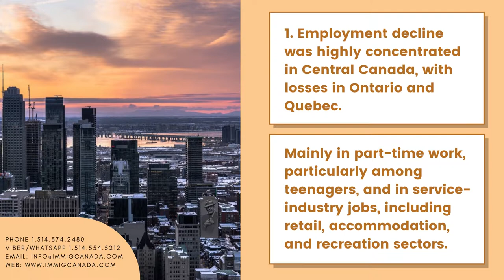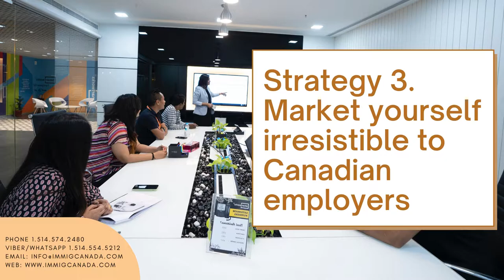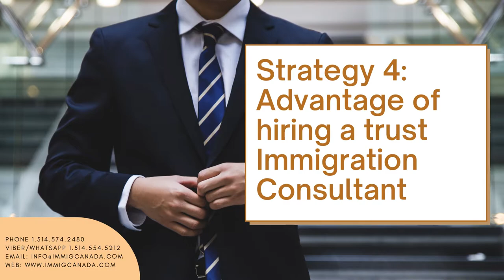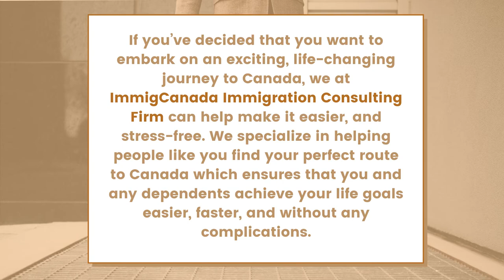YEAR TO IMMIGRATE TO CANADA.. NOW IS THE TIME